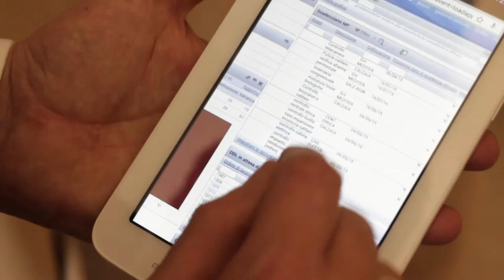IBM Maximo all'Hotel Mediterraneo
Il direttore Andrea Bianchi racconta l’esperienza del Grand Hotel Mediterraneo con IBM Maximo per la gestione delle manutenzioni.

Riduzione dei costi,
Maggiore efficienza
e una qualità di servizio sempre all’altezza di un 4 stelle.